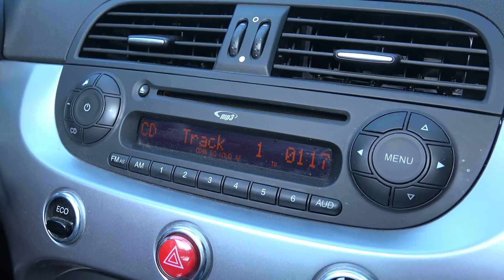Daisy - Think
Beschrijving